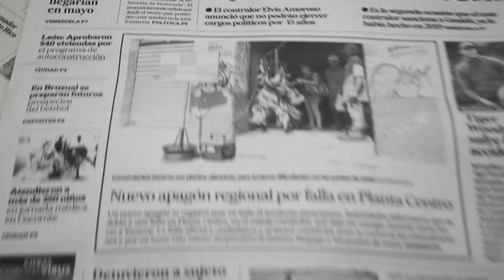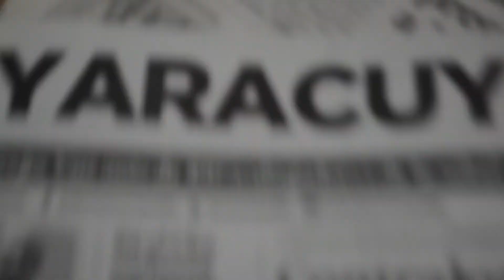RESUMEN INFORMATIVO 19 DE MAYO